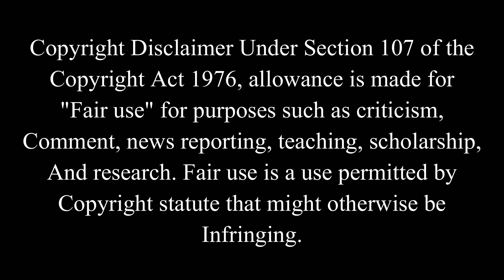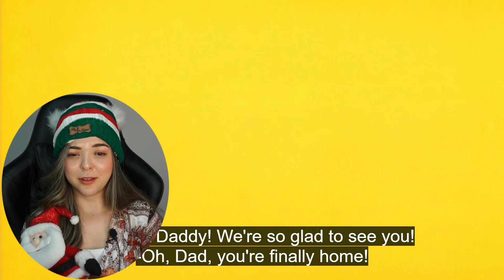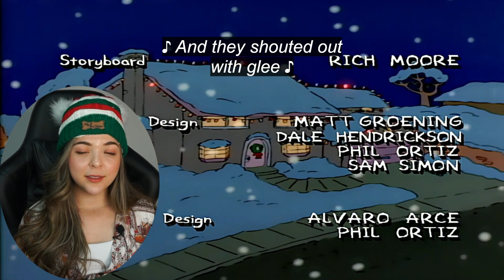Watching "THE SIMPSONS" 1X01 en Español | Review | REACTION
Watching "THE SIMPSONS" 1X01 en Español | Review

Hi guys, this is my reaction to the first episode of "The Simpsons" in spanish! hope you enjoy it :) don't forget to share this video and give it a like to support this channel.
Infringing.